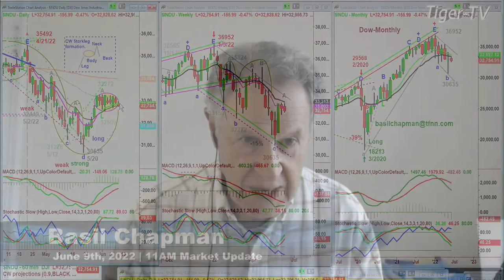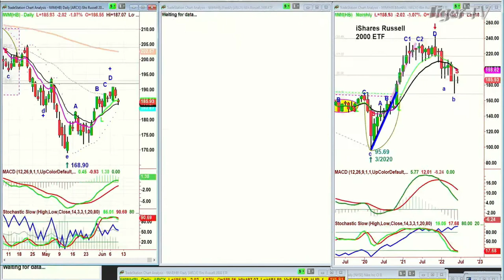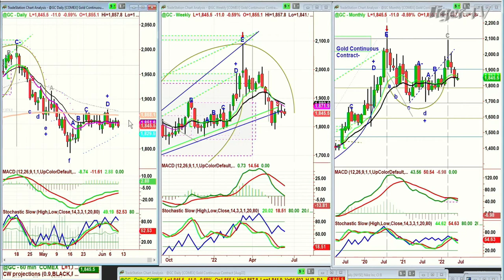June 9th, 11AM ET Market Update on TFNN - 2022